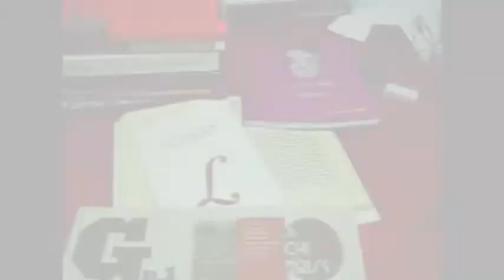GRUNDmagazine: número 2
Breve avance sobre algunos de los contenidos del número 2 de GRUNDmagazine.

En el avance, Sara R. Gallardo nos habla sobre su artículo sobre transgénero. Ofrecemos un breve adelanto de las entrevistas a Eugenio Merino (video de FabiánRamírez) y Damien Jurado.  En el apartado de Poesía, incluimos un fragmento del videopoema 4ºA de Ana Castro.